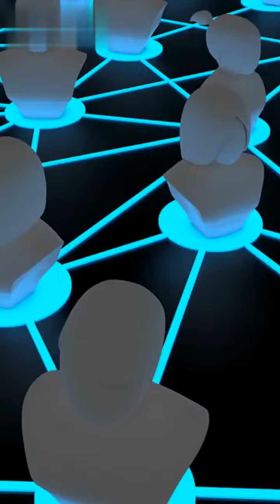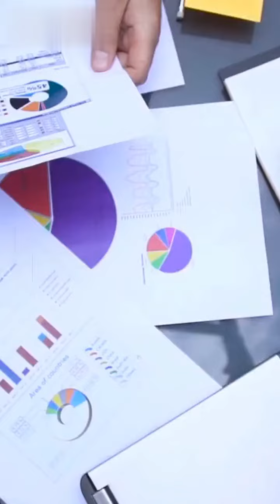Graphic Design Tips for your Business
🚨 Avoid these common mistakes when designing marketing materials for your business! 🚨

From using too many fonts to ignoring the importance of whitespace, these mistakes can make or break your marketing efforts. 💻💡

💥 Want to save time in your business? Did you try our Business Canva Templates? Check them out now

Tools I use in my business

➡ ETSY - Start your Etsy Journey with 40 free listings on me